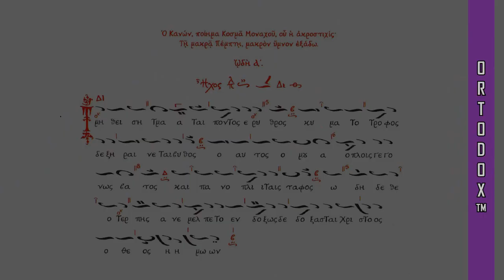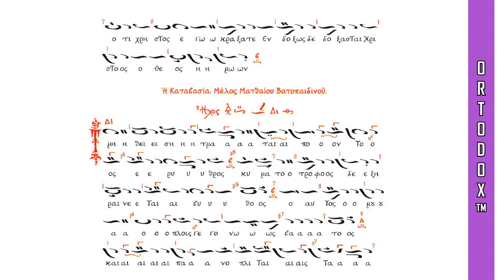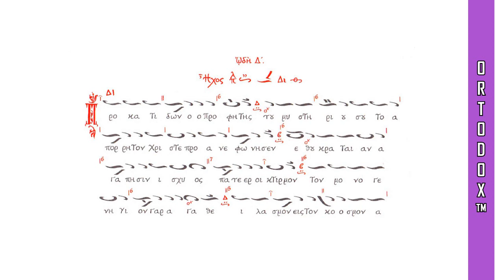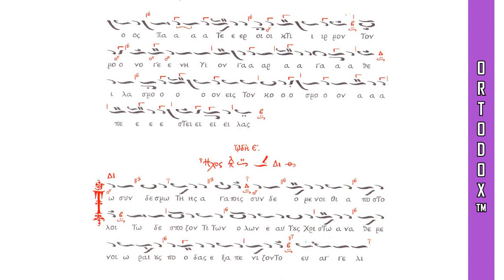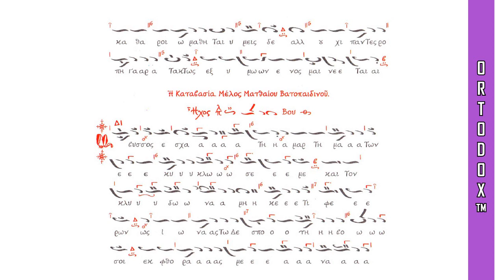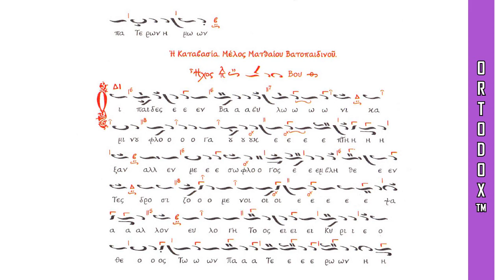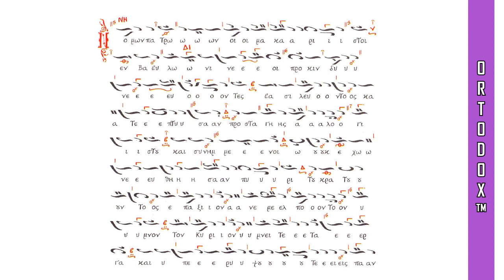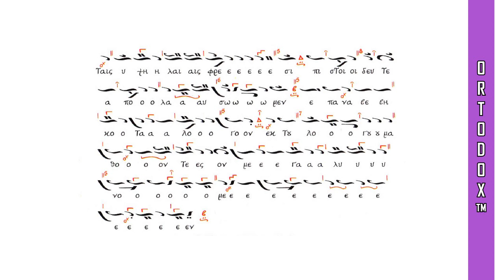Κανών Όρθρου Μεγάλης Πέμπτης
Χορός Βατοπαιδινών Πατέρων - Ο Κανόνας του Όρθρου της Μεγάλης Πέμπτης, ήχος πλάγιος του β’